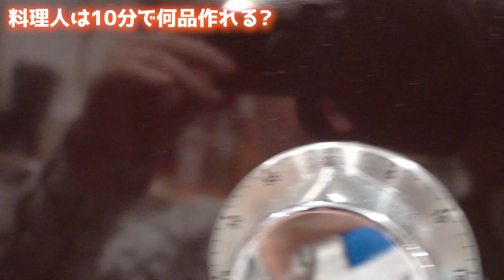【本気】料理人が10分で何品作れるかで奇跡が起きたwww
こちらは主にあつし＆みのりん＆るんでお届けする
実写チャンネルになります！！！！！
3人で料理やら旅やらお酒やらやりたいことをたくさんやっていきます！

＿人人人人＿
›　PIXTA　‹
￣Y^Y^Y￣